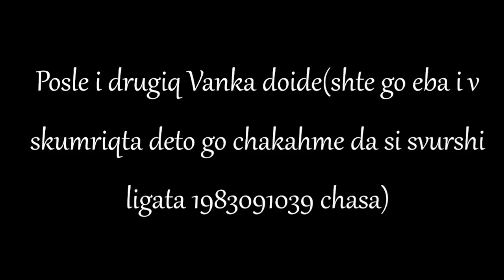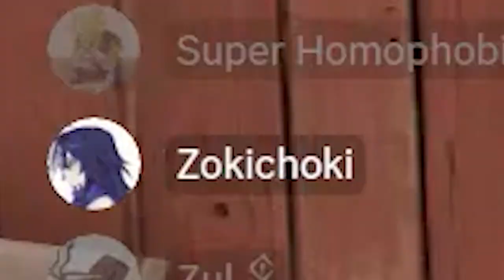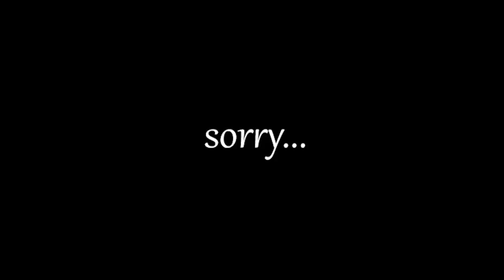Authentic Bulgarian MVM Gameplay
funnies